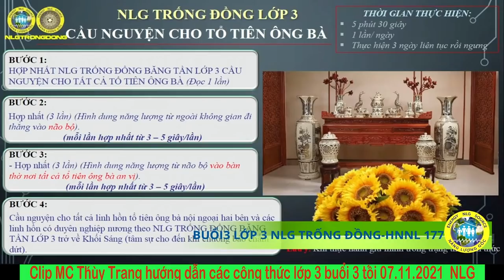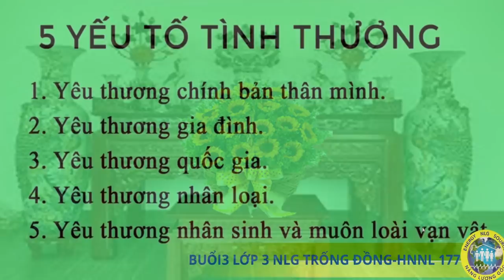CLIP TẬP LỚP 3 - NLG - CẦU NGUYỆN CHO TỔ TIÊN ÔNG BÀ